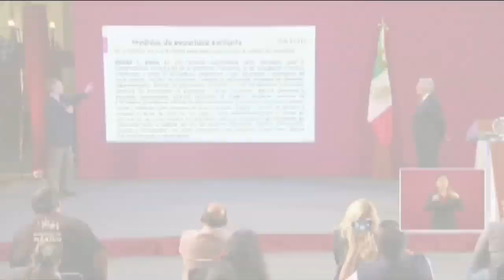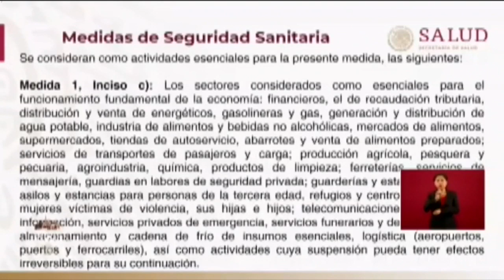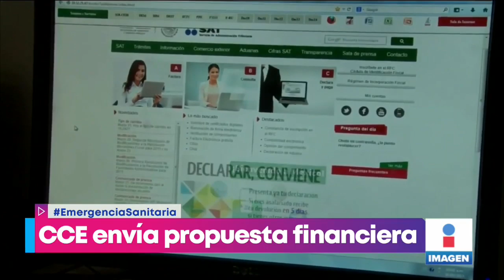Estas son las actividades esenciales que no se suspenden por emergencia sanitaria | Yuriria Sierra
Luego de declarar la cuarentena como obligatoria, el subsecretario de Prevención y Promoción de la Salud, Hugo López-Gatell, definió cuáles son las actividades esenciales que seguirán operando.